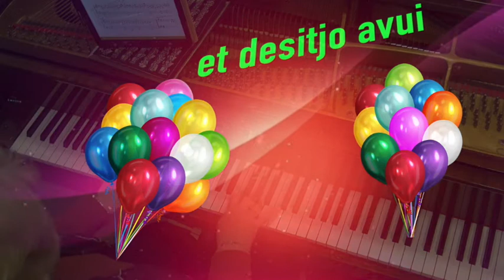Moltes felicitats Patetica Beethoven